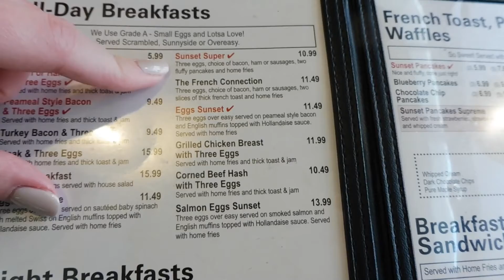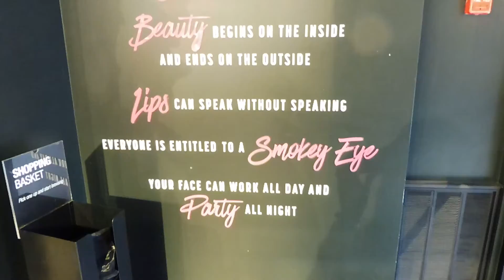Anniversary Weekend in Toronto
HEY everyone!! Tay and I went to Toronto for the weekend to celebrate our 6 year anniversary. I attended the Toronto Spa Show, we ate some yummy food, went shopping, and visited the aquarium!!